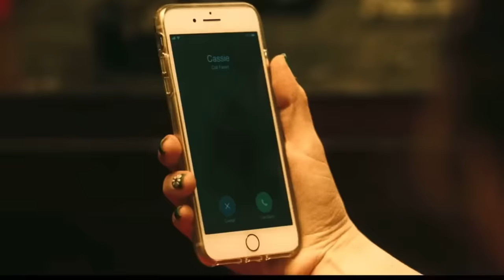Lexi and Fez | their story [Euphoria +2x08]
All fez i and lexi scenes from euphoria season 2